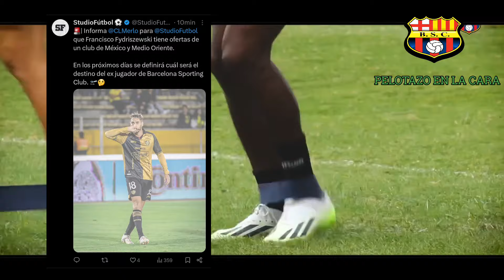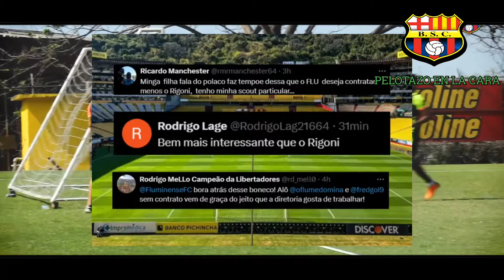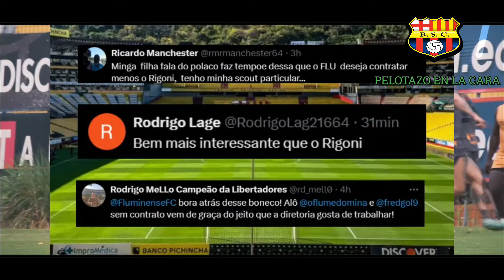OFICIAL REFUERZO SE UNE A BSC MAÑANA!BRIAN OYOLA SE DESPIDE DE BARCELONA?GIGANTE DE BRASIL QUIERE